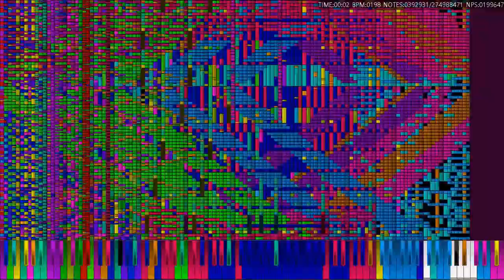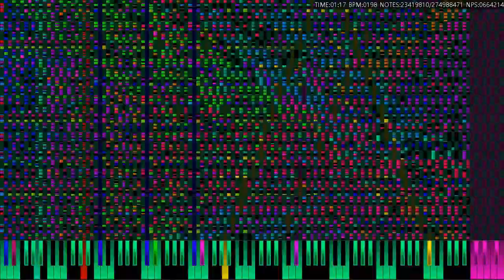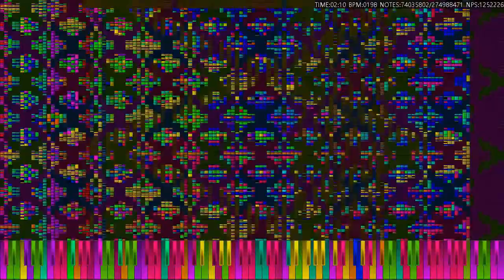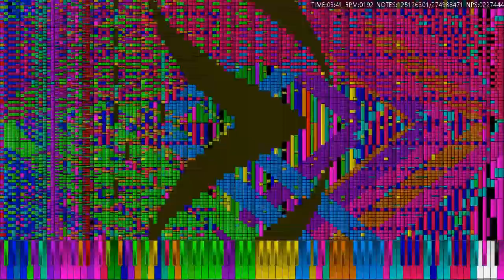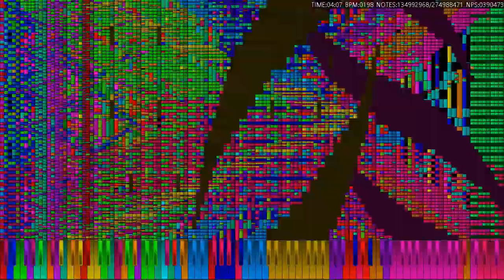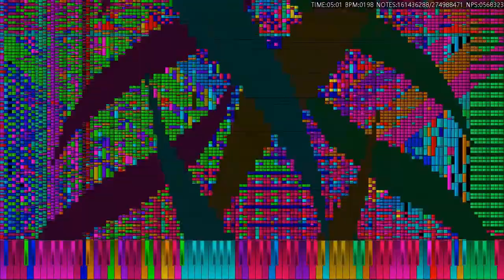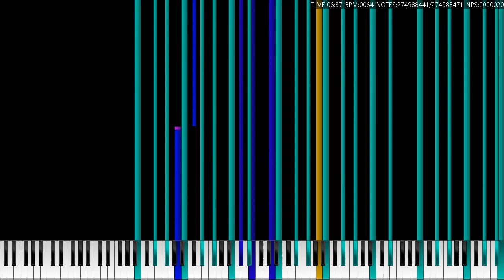[black midi] necrofantasia tanoshi brithday merge 274 million notes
made by: blackmidixd6666, joshua83, anothers
he made necrofantasia for tanoshi brithday. wow
i replay. because previous was short notes length.

midi file name: Necrofantasia Tanoshi Birthday Merge (BLACKMIDIXD6666 Tanoshi And Joshua83).mid